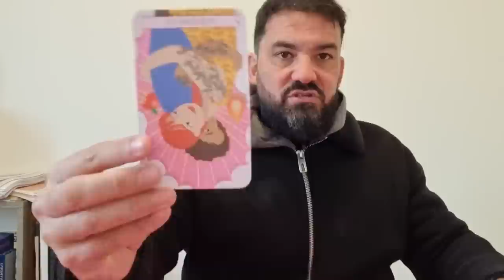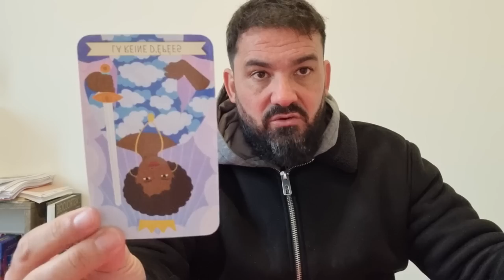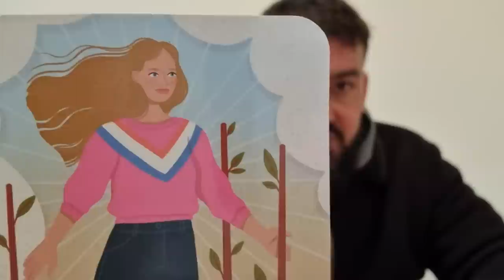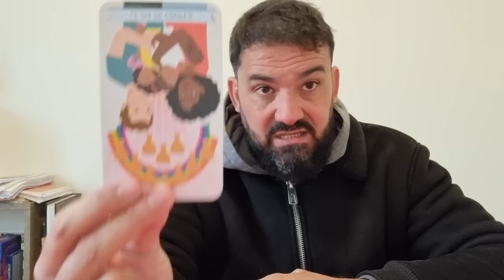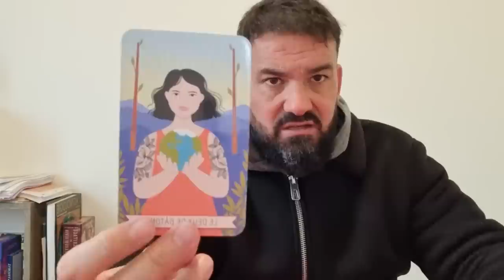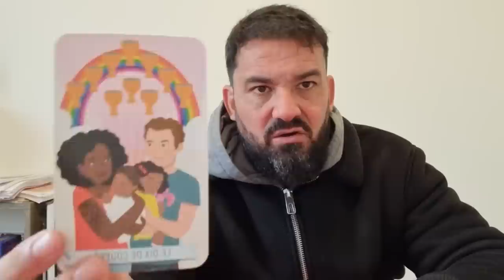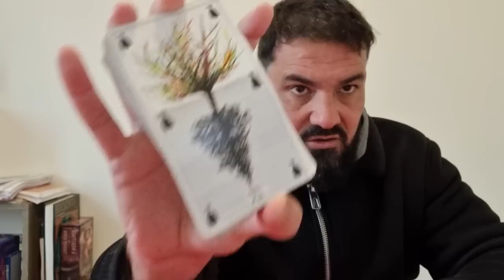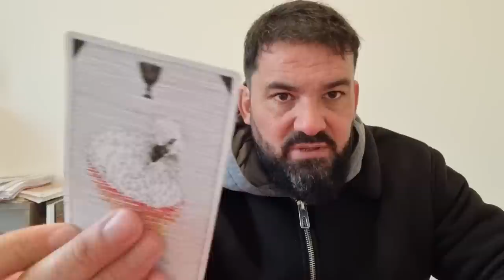⭐SAGITTAIRE⭐ - "Ready or Not, Here I come" !